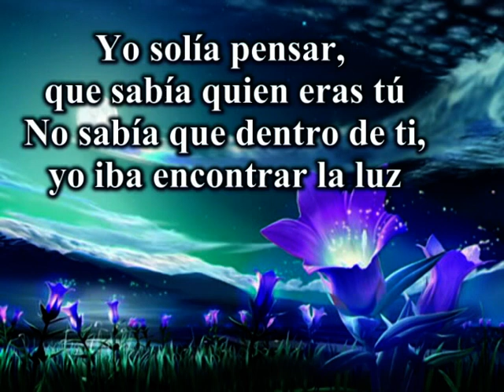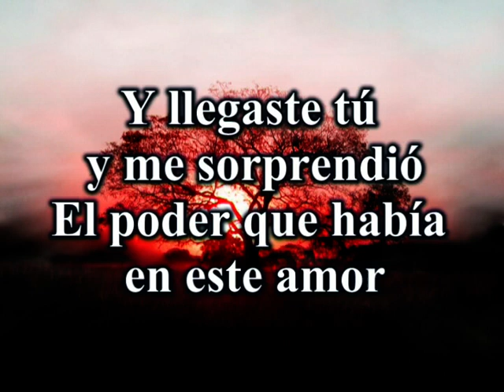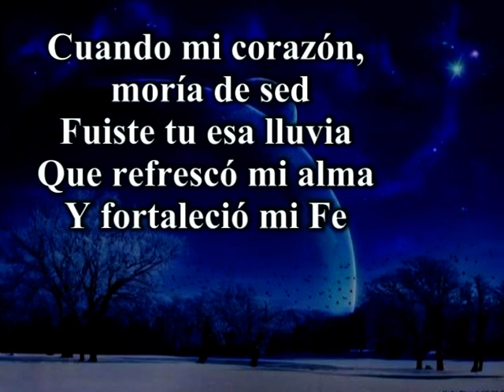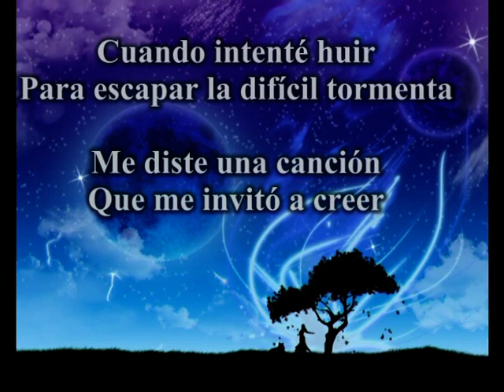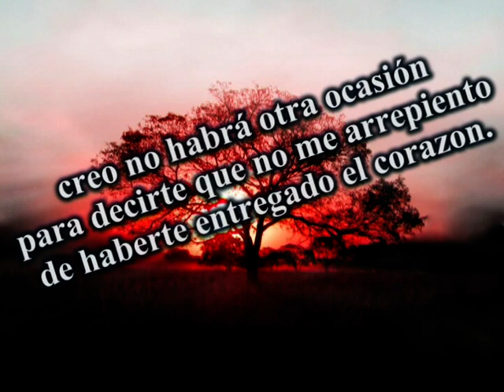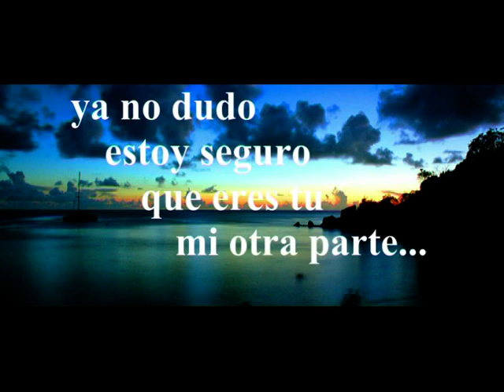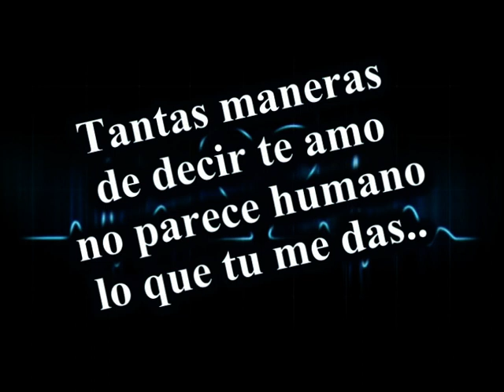marcelo balboa 1998